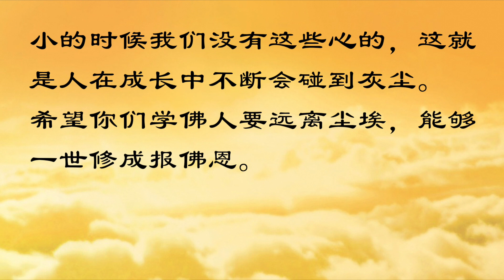师父说的那些佛教故事【小沙弥道心不稳 老和尚对症下药】